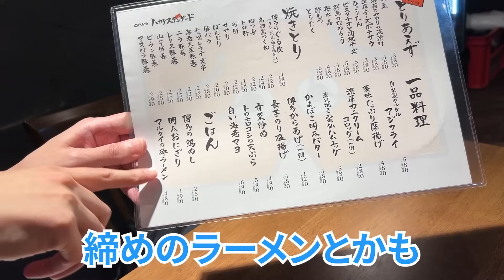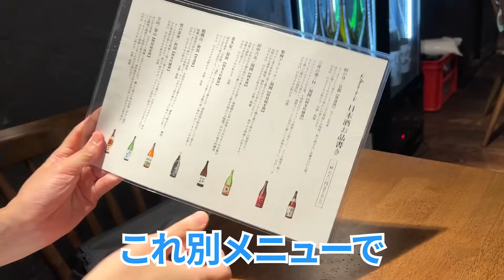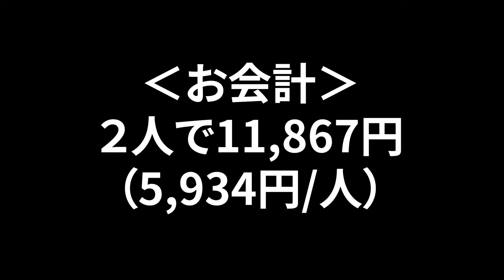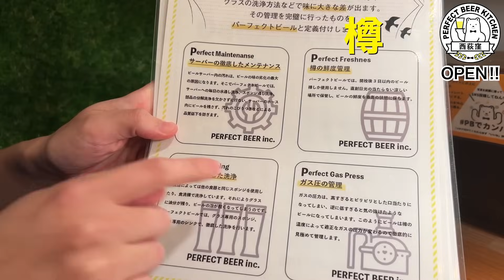【中野】お酒100円!?酒好き必見な美味い博多居酒屋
🍻 訪れたお店
ハカタスタンダード中野店
東京都中野区中野５丁目５０−１

💰 お会計
2人で11,867円（5,934円/人）

🍸 捨てられる食材で美味いお酒を作るブランド「新杯 - WAKATSUKI」

📹 撮影
りゅう

😍 愛用中